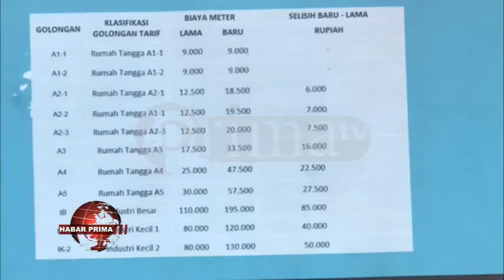DEWAN BANJARMASIN MINTA PDAM MENCABUT KEBIJAKAN PENYESUAIAN BIAYA METER BANYU BARASIH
Wakil rakyat di DPRD Banjarmasin sepakat menolak hingga menginginkan SK Direksi PDAM terkait penyesuaian biaya meter banyu untuk dicabut// Moment kebijakan ini kadalah tepat/  karena wayah ini perekonomian warga masih serba sulit menghadapi pandemi Covid-19//